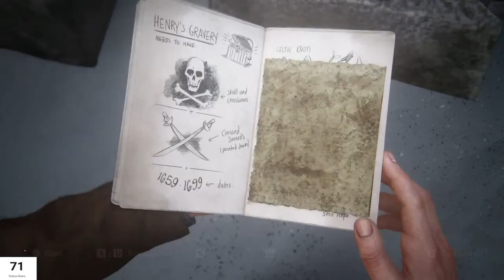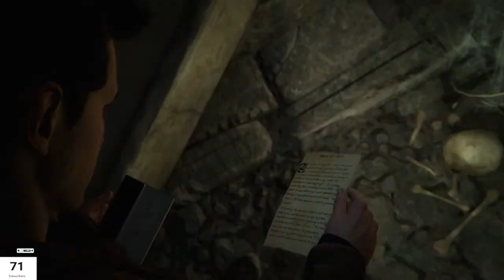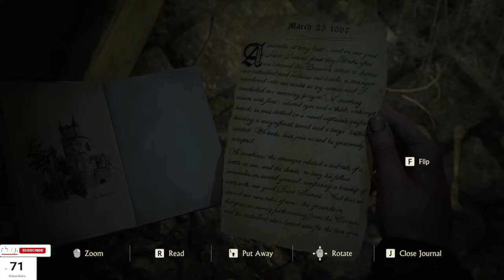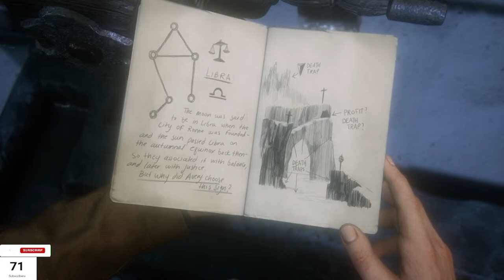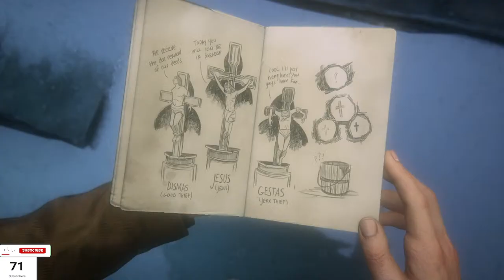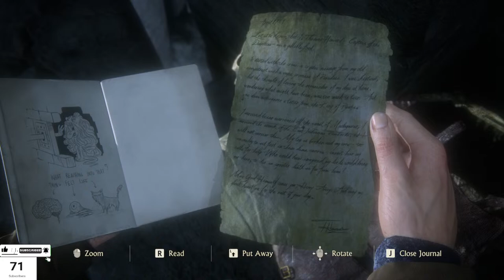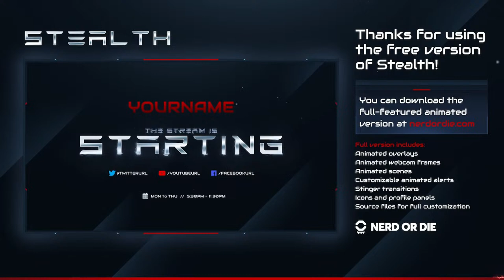UNCHARTED 4 A Thief's End | The Story Conitune | Road to 100 Sub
PC Specs
 Monitor LG Ultragear 24GN650-B 144Hz
Motherboard - Asus Prime B550M-A Wifi II
Processor - Amd Ryzen 5 5600X
Graphic Card - Asus RTX 3060 8GB Dual OC
Ram - Adata XPG 32GB 3600mhz DDR4